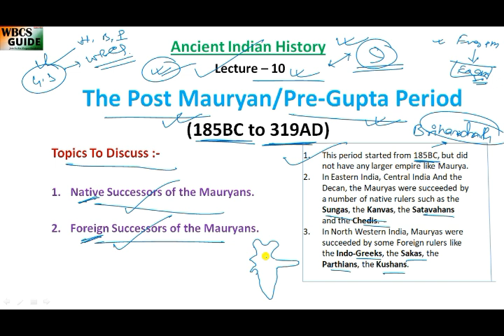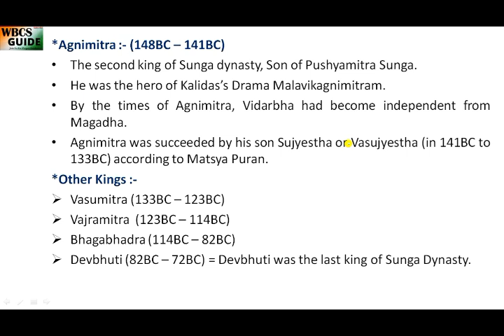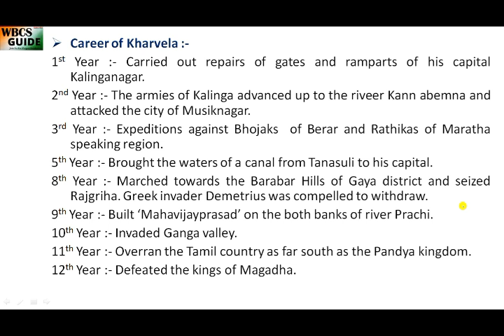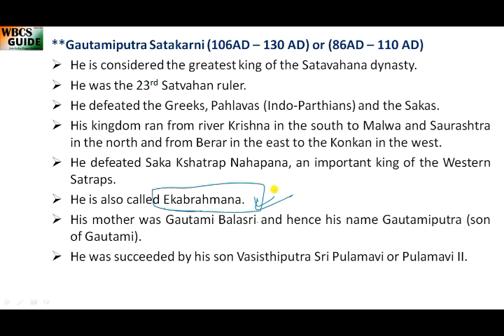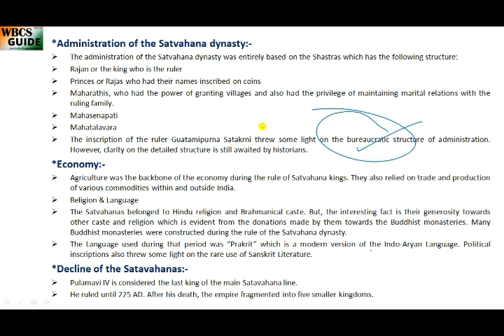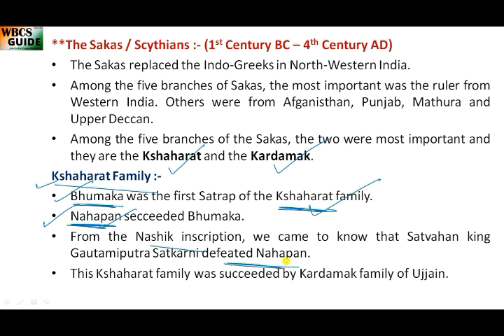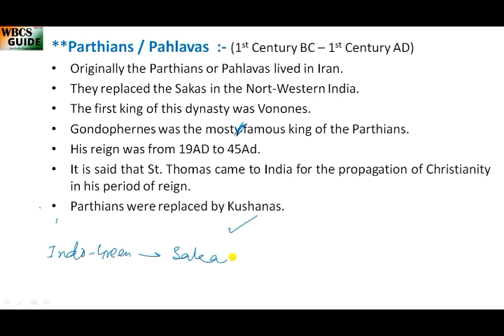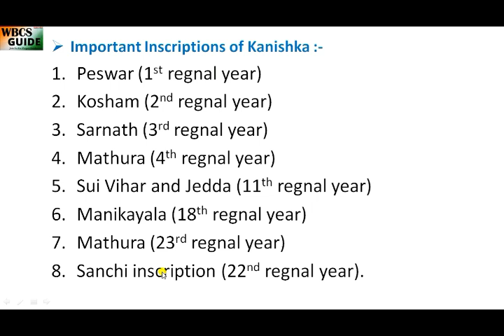Complete Post Mauryan Period, পরবর্তী মৌর্য কাল, Ancient Indian History10, For WBCS, Rail, SSC, Bank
Hello !

Today's Topic :- Complete Post Mauryan Period, পরবর্তী মৌর্য কাল, Ancient Indian History10, For WBCS, Rail, SSC, Bank

Indian History
Indian Polity
Indian Geography
Indian Economy
Physics
Chemistry
Biology
Science and Technology
Current Affairs
Previous Years Papers.